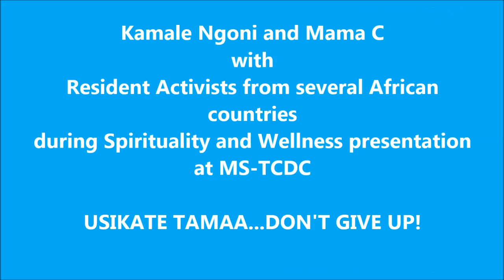Kamale Ngoni and Mama C at MS-TCDC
Mama C recently presented to a group of Resident Activists from several countries in Africa at MS-TCDC, a community development training center outside of Arusha.  The subject was about the importance of self care and spirituality in maintaining health and strength in these stressful times and in busy schedules as activists!